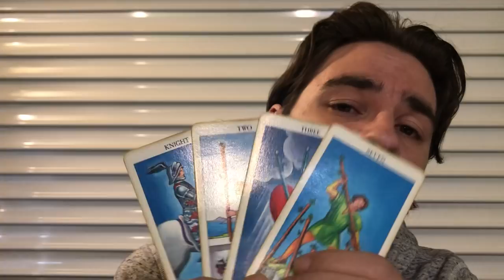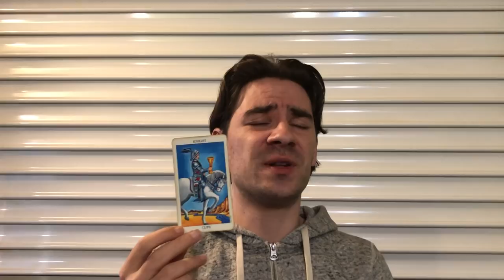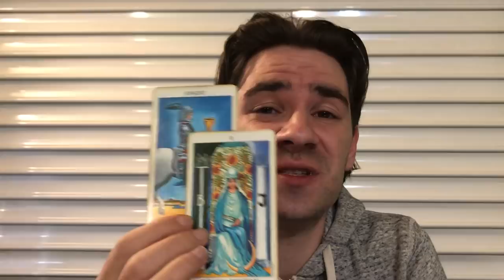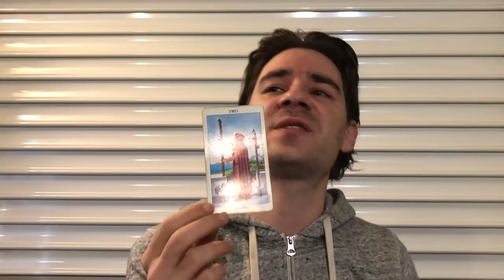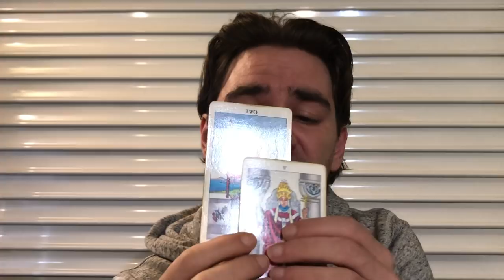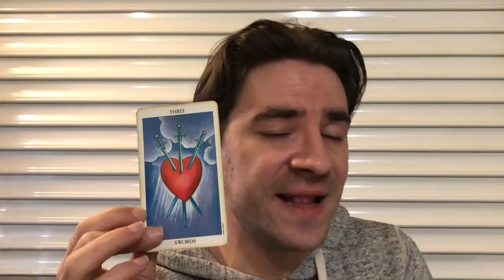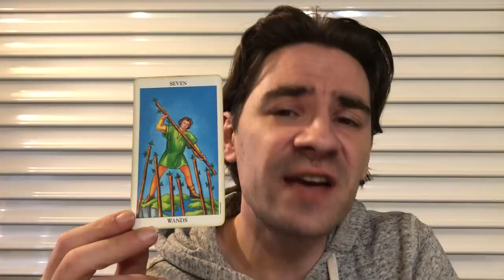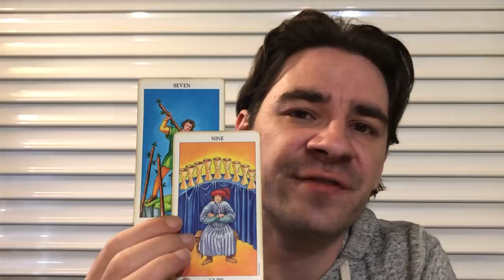PISCES! THEY COULD BE YOUR SOULMATE, IF THEY PASS UR TEST! Pisces Weekly Tarot April 15-21 2019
PISCES! THEY COULD BE YOUR SOULMATE, IF THEY PASS UR TEST Pisces Weekly Tarot April 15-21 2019 MASSIVELY REDUCED PRICES on Personal Readings